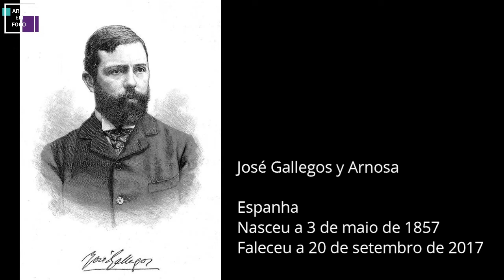JOSÉ GALLEGOS Y ARNOSA . A assinatura do contrato de casamento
José Gallegos y Arnosa (3 de maio de 1857, Jerez de la Frontera - 20 de setembro de 1917, Anzio ) foi um pintor e escultor espanhol; mais conhecido por sua igreja e cenas clericais.
Seu pai trabalhava em uma vinícola. Ele foi atraído para o desenho e pintura em uma idade precoce. Ele e seu amigo Salvador Sánchez Barbudo , que compartilhava de seus interesses, visitavam frequentemente os ateliês de Luis Sevil (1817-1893), um pintor local de naturezas- mortas. Depois de aprender o máximo que pôde em Jerez, partiu para Madrid em 1873 com o apoio do patrão de seu pai, Guillermo Garvey (1834-?). Lá, ele se matriculou na Real Academia de Bellas Artes de San Fernando . A pedido de seu pai, ele inicialmente estudou arquitetura, mas logo mudou para pintura e tornou-se aluno de Federico de Madrazo .
Mais tarde, desenvolveu um interesse pela pintura orientalista ; viajando pelo norte da África. Em 1878, sua pintura "Casamento Árabe" foi comprada pelo governo. Incentivado por Garvey, ele usou parte do dinheiro que recebeu para continuar seus estudos na Itália. Em 1880, ele decidiu se estabelecer em Roma. Ele continuou a viajar, no entanto, visitando Munique, Londres, Paris e Berlim, bem como fazendo uma viagem ocasional para casa. Suas pinturas venderam bem e ele conseguiu recrutar os irmãos Van Baerle, da Holanda, como seus agentes. Suas obras também foram vendidas pela Arthur Tooth & Sons em Londres.
Em 1887, casou-se com Giuseppina Trelanzi, de Milão . Tiveram quatro filhos, entre eles o arquiteto Jorge Gallegos Trelanzi. Ela morreu em 1897. Três anos depois, casou-se com Constance Harding, filha de um clérigo inglês, que conhecera enquanto ela passava férias na Itália com a mãe. Ela era vinte e três anos mais nova que ele e eles tiveram cinco filhos.
Ele foi premiado com uma medalha de ouro na Exposição Internacional de Belas Artes (1891) em Berlim. Suas pinturas podem ser vistas em museus na Alemanha, Rússia e em toda a América do Norte. Um era de propriedade de William Randolph Hearst . Poucas de suas pinturas estão na Itália, pois ele raramente expôs lá; possivelmente por preocupação em criar ciúmes entre os outros artistas nascidos na Espanha, que eram muitos.
Ele passava todos os verões em uma casa alugada em Nettuno , perto de Anzio, onde pintava en plein aire e caçava. Um dia, ele estava caçando javalis, quando caiu de uma árvore e machucou a coluna. Enquanto se recuperava, ele morreu de derrame enquanto assistia a uma procissão de Corpus Christi. Sua morte ocorreu menos de doze horas após a morte de seu filho mais velho, Lucas. Eles foram enterrados juntos em Nettuno. Constance e as crianças ficaram sem um tostão e foram forçados a vender as pinturas por um preço baixo, pois ele ainda não havia se tornado popular. Ela administrava um salão de chá perto da Embaixada Britânica. José era grande amigo da família real italiana e a rainha costumava tomar chá lá, ela era grande amiga de Constance. Houve um agente alemão vendendo as pinturas após a morte de José, mas pagou em marcos alemães sem valor após a guerra. As crianças se mudaram para os Estados Unidos, e uma delas se casou com um magnata do aço, tornando-se a quarta mulher mais rica do Canadá.
Fonte: Wikipedia